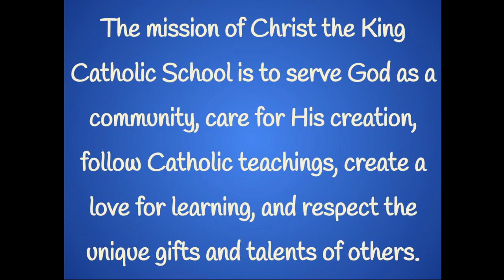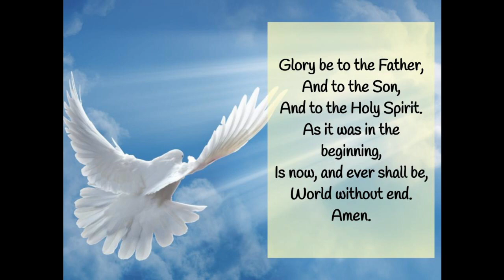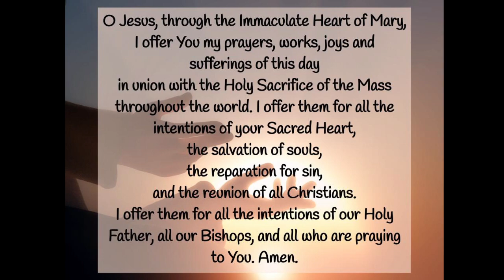Morning News Wednesday 5/8/24